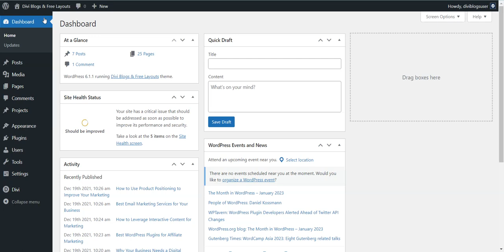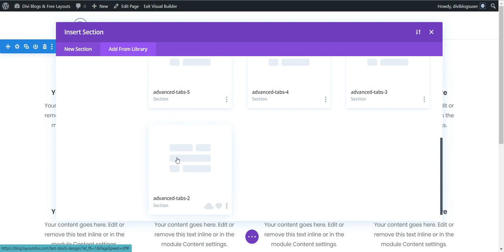How to Use Advanced Tab Sections on Your Divi Site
Product Small Description:
6+ Most Stunning Advanced Tabs Horizontal Divi Sections You’ve Ever Seen